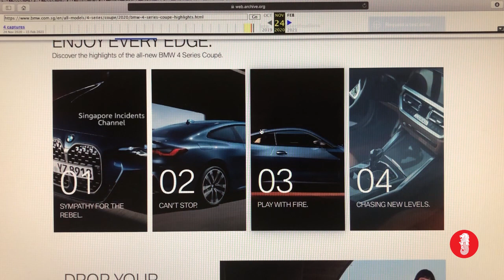BMW had to change their BMW4 Coupe ad taglines after the Tanjong Pagar accident